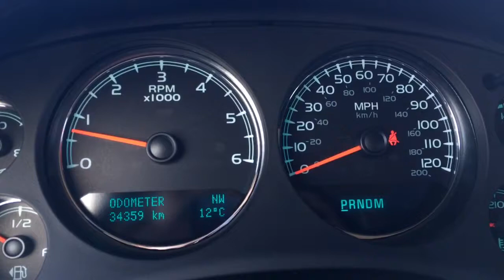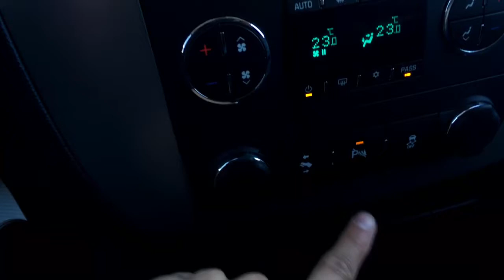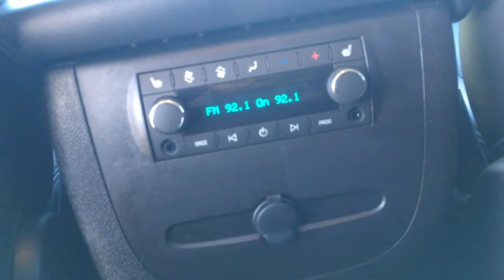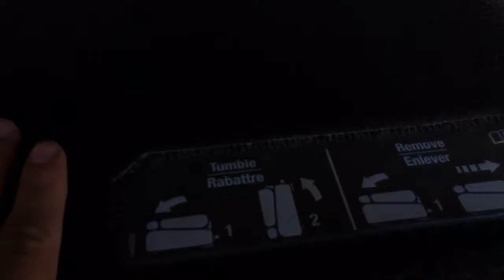2012 GMC Yukon SLT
Climb inside the spacious 2012 GMC Yukon SLT. You will never run out of room with it's optional seating for up to 8 passengers. Enjoy the luxury of having 4x4 and heated leather seating (in the front and middle bench) for those harsh Winnipeg winters. Take advantage of the back-up camera and parking sensors that will help you get into those tight parking spaces. With just over 34,000 km, you can expect this vehicle to run like its brand new, especially with it being Fully Certified. Come on down to McNaught Cadillac Buick GMC today and get your family into something safe and comfortable. (1717 Waverley Street)